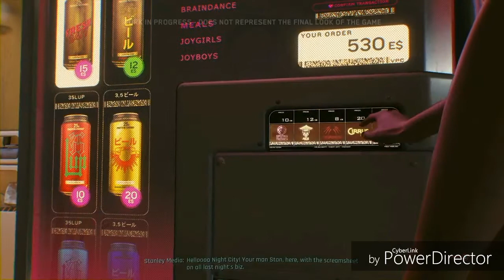Cyberpunk 2077 dernière news + date de sortie ?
salut a tous ,aujourd'hui on se retrouve pour une nouvelle vidéo d'information sur le jeu qui sortira d'ici peux qui est Cyberpunk 2077 !!!

mettez votre avis du jeux en bas dans les commentaires et je vous dis à la prochaine et salut tous le mondes !